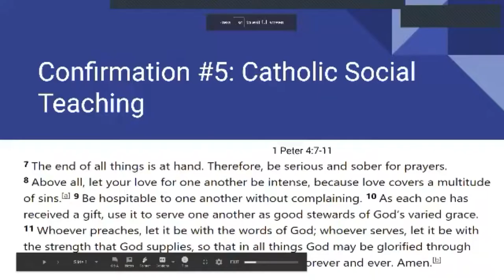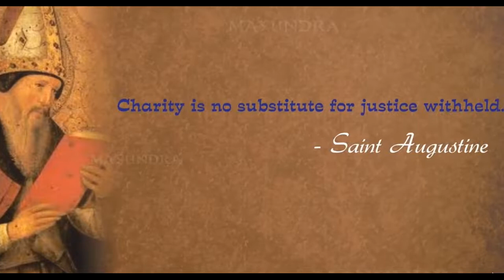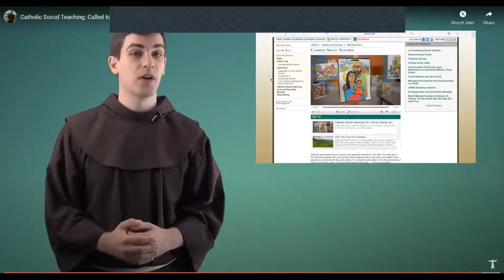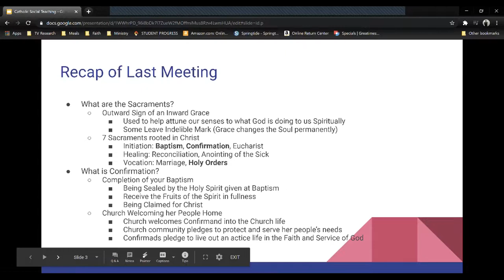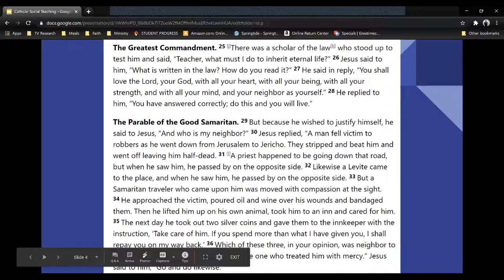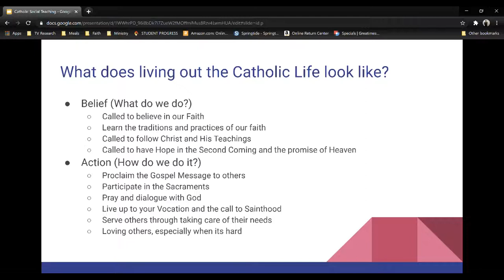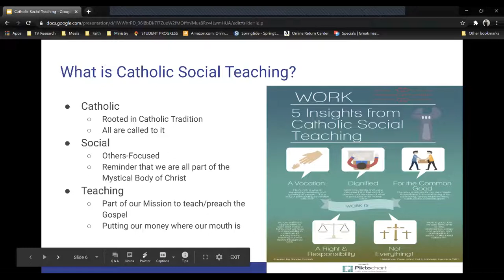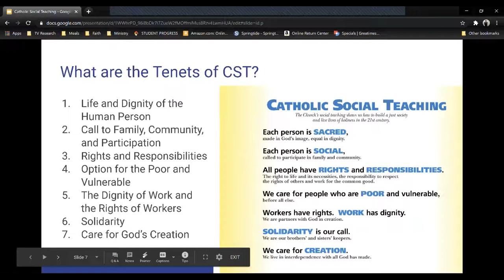Confirmation #5- Catholic Social Teaching